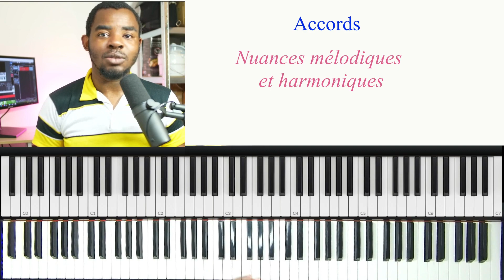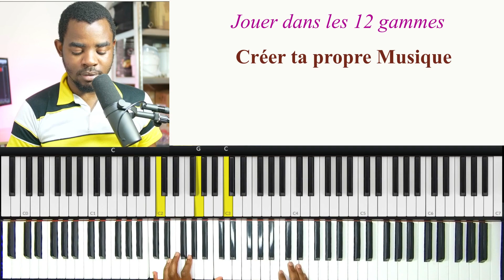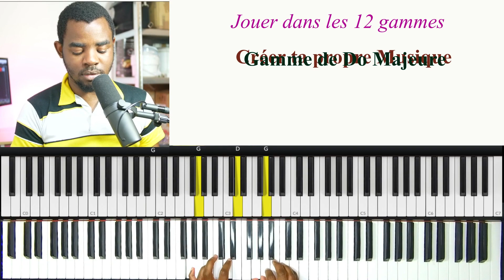La ROUTINE PIANO pour Jouer dans toutes tes gammes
Une routine facile et efficace pour jouer dans toutes tes gammes.

- Pour recevoir mes emails privés et progresser au piano avec mes conseils: ➡️

== Débutant?

Bonne vidéo, et bonne pratique!
Cédric